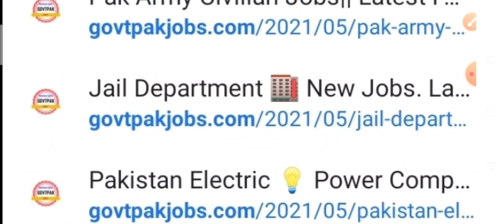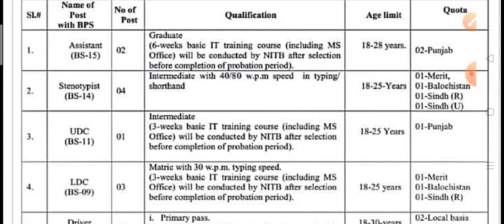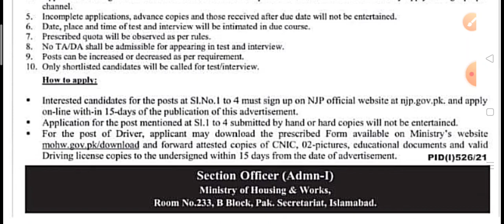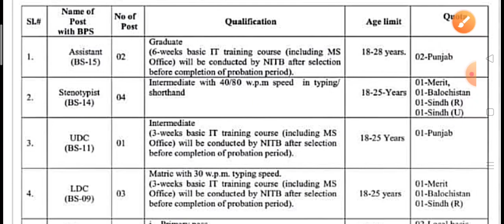Federal Govt Jobs July 2021